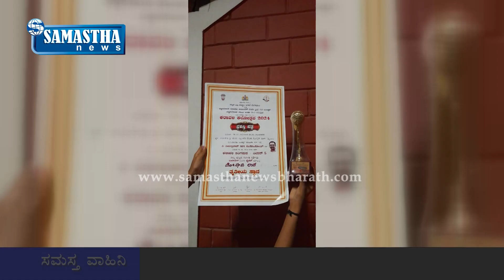SAMASTHA NEWS-ಪಾಣೆ ಮಂಗಳೂರಿನ ಮೇಘನಾ ಅವರು ಸಂಗೀತ ಕ್ಷೇತ್ರದಲ್ಲಿ ಅರಳುತ್ತಿರುವ ಉದಯೋನ್ಮುಖ ಗಾಯಕಿ.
ಪಾಣೆ ಮಂಗಳೂರಿನ ಮೇಘನಾ ಅವರು ಸಂಗೀತ ಕ್ಷೇತ್ರದಲ್ಲಿ ಅರಳುತ್ತಿರುವ ಉದಯೋನ್ಮುಖ ಗಾಯಕಿ.